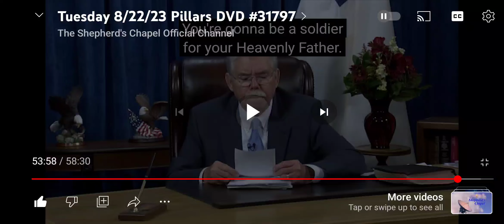This writer has issues with the announcer saying, Exodus, means "these are the names of"